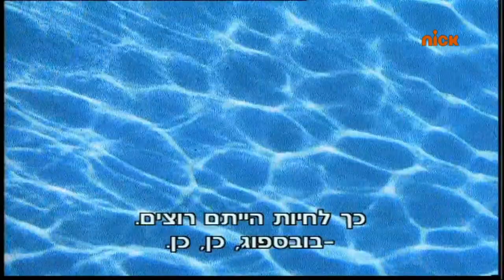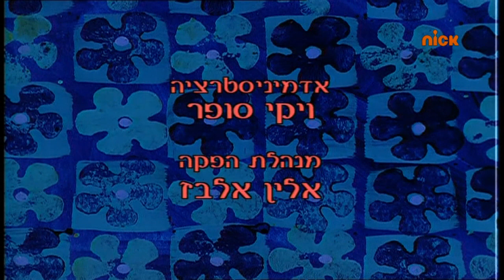SpongeBob SquarePants - Hebrew Intro and Credits (Season 1)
Nickelodeon Israel